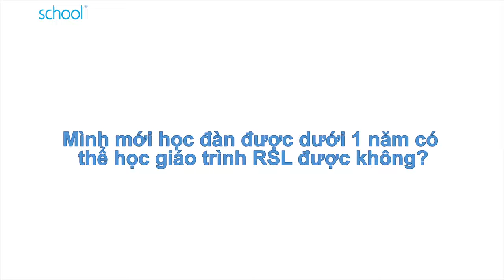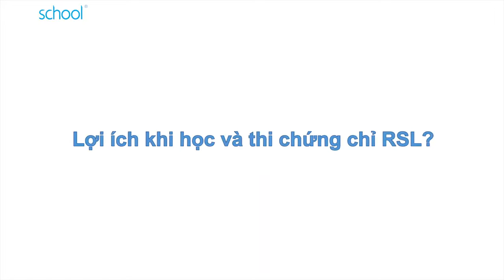Rockschool Q&A Những điều bạn cần biết về Rockschool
𝐍𝐡𝐮̛̃𝐧𝐠 đ𝐢𝐞̂̀𝐮 𝐜𝐚̂̀𝐧 𝐛𝐢𝐞̂́𝐭 𝐯𝐞̂̀ 𝐑𝐨𝐜𝐤 𝐒𝐜𝐡𝐨𝐨𝐥(𝐑𝐒𝐋)
𝘙𝘚𝘓 𝘭𝘢̀ 𝘩𝘦̣̂ 𝘵𝘩𝘰̂́𝘯𝘨 𝘤𝘢́𝘤 𝘵𝘳𝘶̛𝘰̛̀𝘯𝘨 𝘢̂𝘮 𝘯𝘩𝘢̣𝘤 𝘤𝘰́ 𝘮𝘢̣̆𝘵 𝘵𝘳𝘦̂𝘯 𝘯𝘩𝘪𝘦̂̀𝘶 𝘲𝘶𝘰̂́𝘤 𝘨𝘪𝘢 𝘵𝘩𝘦̂́ 𝘨𝘪𝘰̛́𝘪, 𝘵𝘳𝘶̣ 𝘴𝘰̛̉ 𝘤𝘩𝘪́𝘯𝘩 𝘤𝘶̉𝘢 𝘵𝘳𝘶̛𝘰̛̀𝘯𝘨 đ𝘢̣̆𝘵 𝘵𝘢̣𝘪 𝘈𝘯𝘩
SL (Rockschool Limited) là một trong những chứng chỉ uy tín hàng đầu trên thế giới về âm nhạc đương đại (Pop, Rock, Jazz, Blues...).
RSL cung cấp các kỳ thi và giáo trình giảng dạy chi tiết và chất lượng, mang tính học thuật cao cho học viên ở mọi độ tuổi, trình độ, và phù hợp với ngành âm nhạc đương đại thế giới. RSL tổ chức hơn 400,000 kì thi cấp chứng chỉ được công nhận toàn cầu, tại hơn 1000 trung tâm ở 40 quốc gia trên khắp thế giới.
Chứng chỉ RSL bao gồm:
✔️Các kỳ thi phân cấp độ (Rockschool) cho các bộ môn: Trống, Bass, Guitar Điện, Guitar Acoustic, Thanh nhạc, Piano, Ukulele và Sản xuất Âm nhạc.
✔️Chứng chỉ Nghệ thuật Biểu diễn (PAA – Performing Arts Awards) về Nhạc kịch, Street Dance và Jazz Dance.
- Nhờ có cấu trúc chứng chỉ trên, RockShool luôn đảm bảo tính chất chuyên môn nghệ thuật rất cao. Vì vậy, các trường đại học/học viện âm nhạc danh tiếng tại Vương quốc Anh và nhiều nước trên thế giới đang chấp nhận chứng chỉ RockShool như một phần tài liệu quy đổi để xét tuyển đầu vào.
- Với hệ thống đánh giá chi tiết này, RockShool sẽ xác định chính xác khả năng hiện tại của thí sinh. Từ đó, tất cả các thí sinh tham gia cũng đều có thể tự định hướng phát triển con đường nghệ thuật của riêng mình.
- Rockschool được đánh giá cao và công nhận bởi tất cả các hội đồng uy tin nhất nước Anh và tất cả các trường cao đẳng, đại học trên toàn thế giới. Chứng chỉ Rockschool từ Grade 6 được quy đổi ra UCAS point (hệ thống xét điểm tuyển vào đại học, cao đẳng ở Anh)
- Giáo trình Rockschool được chia cấp bậc rõ ràng từ Debut, Grade 1, Grade 2, Grade 3… Grade 8 – tương ứng với trình độ đầu vào cũng như các cấp bậc mà mỗi học viên có thể đạt được
Điều kiện tham gia thi:
Bạn là học viên đang học theo giáo trình Rockschool
Đăng ký thi và hoàn thiện phí theo cấp độ đăng ký thi
🎯Đ𝒂̆𝒏𝒈 𝒌𝒊́ 𝒉𝒐̣𝒄 𝒗𝒂̀ 𝒕𝒉𝒊 𝒕𝒂̣𝒊 𝑳𝒆𝒗𝒊 𝑴𝒖𝒔𝒊𝒄 𝑺𝒄𝒉𝒐𝒐𝒍, 𝒍𝒂̀ đ𝒂̣𝒊 𝒅𝒊𝒆̣̂𝒏 đ𝒐̣̂𝒄 𝒒𝒖𝒚𝒆̂̀𝒏 𝒕𝒂̣𝒊 𝑩𝒊̀𝒏𝒉 𝑫𝒖̛𝒐̛𝒏𝒈:
𝐋𝐞𝐯𝐢 𝐌𝐮𝐬𝐢𝐜 𝐒𝐜𝐡𝐨𝐨𝐥(𝐋𝐌𝐒)
🔴 Đᴀ̆ɴɢ ᴋɪ́ ʜᴏ̣ᴄ ɴʜᴀ̣ᴄ ᴛᴀ̣ɪ LMS ʟᴀ̂́ʏ ᴄʜᴜ̛́ɴɢ ᴄʜɪ̉ RSL Aɴʜ Qᴜᴏ̂́ᴄ
🟪 𝑪𝒉𝒖𝒚𝒆̂𝒏 đ𝒂̀𝒐 𝒕𝒂̣𝒐 𝑷𝒊𝒂𝒏𝒐 - 𝑶𝒓𝒈𝒂𝒏 - 𝑮𝒖𝒊𝒕𝒂𝒓 - 𝑻𝒓𝒐̂́𝒏𝒈 - 𝑻𝒉𝒂𝒏𝒉 𝒏𝒉𝒂̣𝒄
Ⓜ️ᴜᴀ ɴʜᴀ̣ᴄ ᴄᴜ̣ ᴛʀᴀ̉ ɢᴏ́ᴘ ᴛʜᴜ̉ ᴛᴜ̣ᴄ 5 ᴘʜᴜ́ᴛ
👉 𝒬𝓊𝓎́ 𝓀𝒽𝒶́𝒸𝒽 𝒸𝒶̂̀𝓃 𝓉𝓊̛ 𝓋𝒶̂́𝓃 ℊ𝒽𝒾 𝒹𝒶𝓃𝒽 𝓋𝓊𝒾 𝓁ℴ̀𝓃ℊ ℊℴ̣𝒾:
☎️ 𝗛𝗼𝘁𝗹𝗶𝗻𝗲 𝗟𝗠𝗦: 0️⃣9️⃣8️⃣9️⃣2️⃣1️⃣9️⃣0️⃣9️⃣8️⃣
                             0️⃣9️⃣6️⃣6️⃣2️⃣2️⃣0️⃣6️⃣5️⃣1️⃣
💥 𝚃𝚑𝚘̛̀𝚒 𝚐𝚒𝚊𝚗 𝚕𝚊̀𝚖 𝚟𝚒𝚎̣̂𝚌:
             𝚂𝚊́𝚗𝚐: 𝟾𝚑-𝟷𝟸𝚑
             𝙲𝚑𝚒𝚎̂̀𝚞: 𝟷𝟻𝚑-𝟸0𝚑
𝚃𝚑𝚞̛́ 𝟽: 𝟷𝟻𝚑-𝟷𝟿𝚑
🏠 𝟷𝟿𝟻 𝚃𝚑𝚒́𝚌𝚑 𝚀𝚞𝚊̉𝚗𝚐 Đ𝚞̛́𝚌, 𝙲𝚑𝚊́𝚗𝚑 𝙽𝚐𝚑𝚒̃𝚊, 𝚃𝚑𝚞̉ 𝙳𝚊̂̀𝚞 𝙼𝚘̣̂𝚝, 𝙱𝚒̀𝚗𝚑 𝙳𝚞̛𝚘̛𝚗𝚐

🏠 𝟺𝟷𝟺 𝙿𝚑𝚞́ 𝙻𝚘̛̣𝚒, 𝙿𝚑𝚞́ 𝙷𝚘𝚊̀, 𝚃𝚑𝚞̉ 𝙳𝚊̂̀𝚞 𝙼𝚘̣̂𝚝, 𝙱𝚒̀𝚗𝚑 𝙳𝚞̛𝚘̛𝚗𝚐

🏠 𝟹0/𝟺, 𝙺𝙿 𝟸, 𝙼𝚢̃ 𝙿𝚑𝚞̛𝚘̛́𝚌, 𝙱𝚎̂́𝚗 𝙲𝚊́𝚝, 𝙱𝚒̀𝚗𝚑 𝙳𝚞̛𝚘̛𝚗𝚐(𝚜𝚊𝚞 𝚝𝚛𝚞𝚗𝚐 𝚝𝚊̂𝚖 𝚑𝚘̣̂𝚒 𝚗𝚐𝚑𝚒̣ 𝙱𝚎̂́𝚗 𝙲𝚊́𝚝, 𝚔𝚎̂́ 𝚝𝚛𝚞̛𝚘̛̀𝚗𝚐 𝙿𝚑𝚞̀ Đ𝚘̂̉𝚗𝚐)